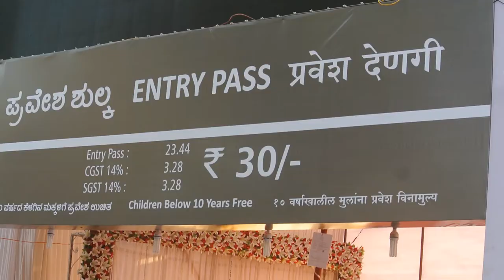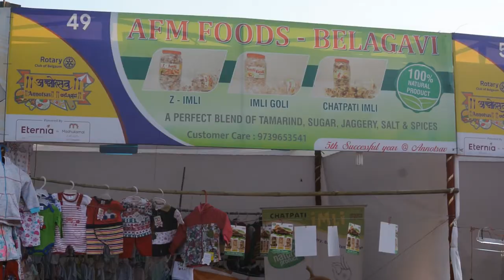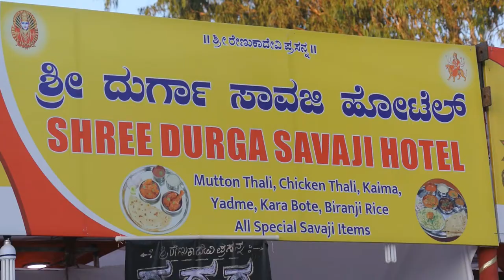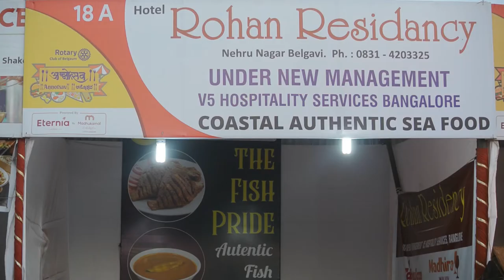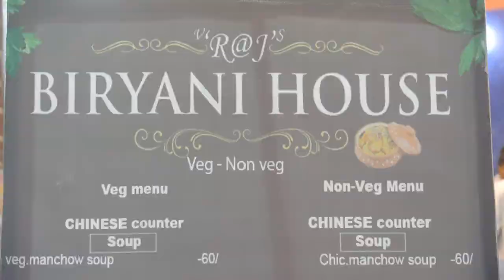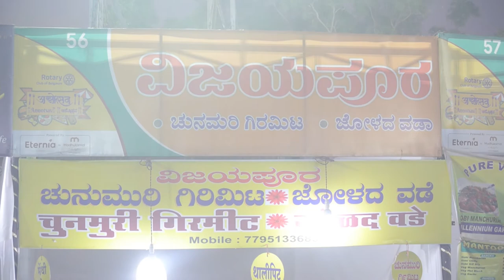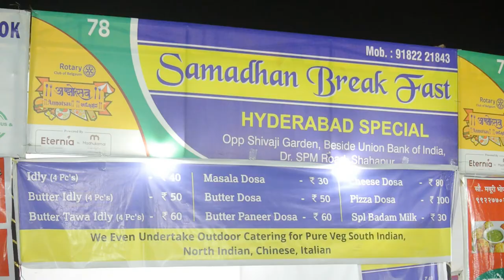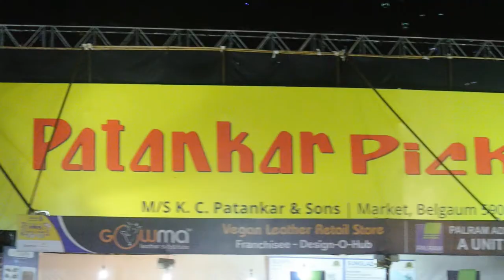rotary food festival annotsav 2020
a lot of food and food enthusiasts